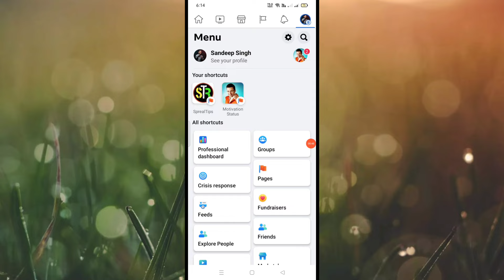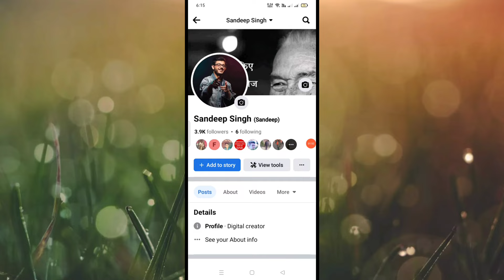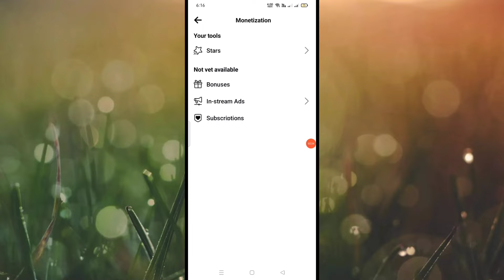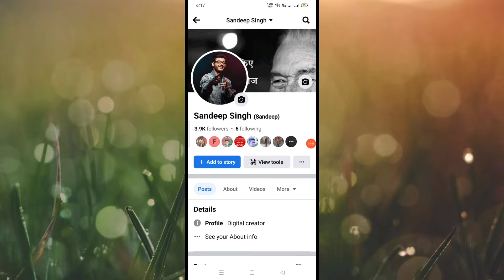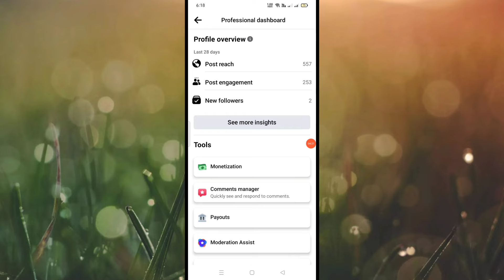Facebook profile ka watch time kaise check kare | Facebook page ka watch time kaise dekhe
Hello Dosto.
Aaj ki is video me maine aapko bataya hai ki facebook profile ka watch time kaise dekh sakte hai aasha karta hu ki video aapko pasand aayegi.

Video Topic

1. Facebook profile ka watch time kaise pata kare

2. How to check watch time on Facebook profile

3. Facebook Profile ka watch time kaise complete kare

4.Facebook profile ka watch time kaise pura kare

5. Facebook profile ka watch time check karna sikhe

6. Facebook page ka watch time kaise pata kare

7. Facebook page ka watch time kaise dekhe in hindi

8. How to check facebook page watch time in mobile